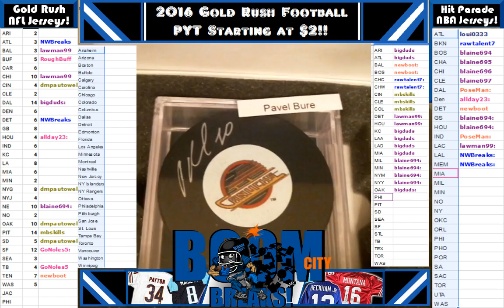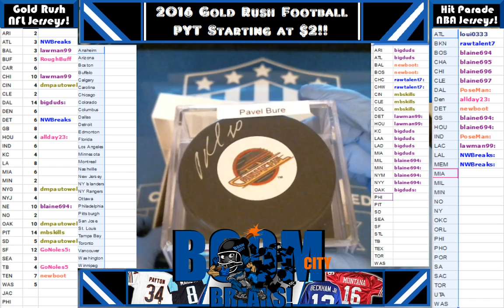10 9 16 Hit Parade Stars of Hockey Puck break Bo7 case 3 Pavel Bure